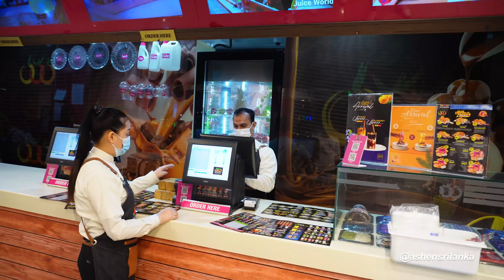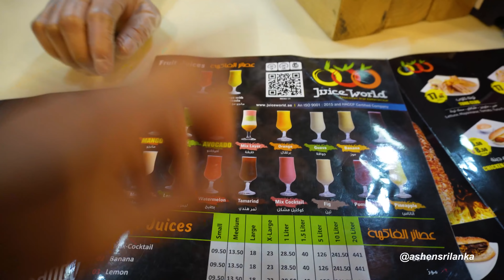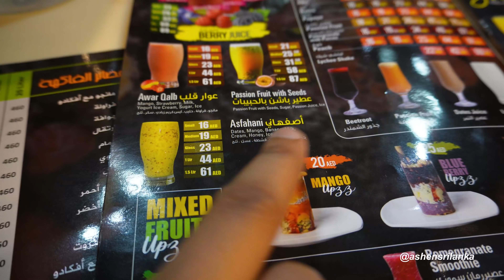ඩුබායි ජූස් ලෝකය 🇦🇪